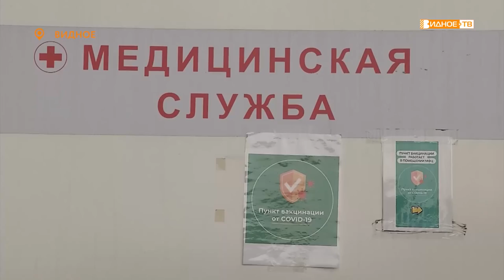НАДЕЖНАЯ ЗАЩИТА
Продолжается вакцинация от коронавирусной инфекции. В Ленинском городском округе прививку получили более 22 тысяч человек. В среднем каждый мобильный пункт посещают более 100 человек.  Как сделать процесс максимально комфортным нас, рассказал врач-терапевт Тимур Асанов.